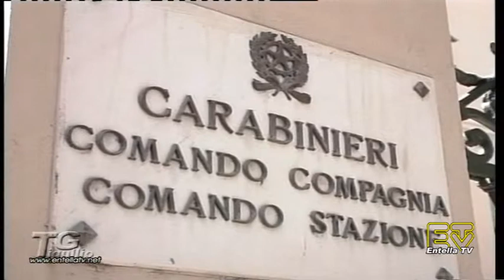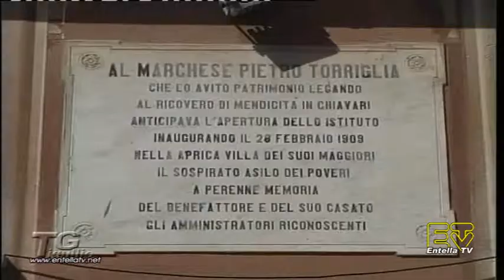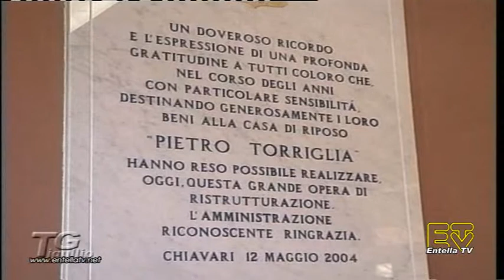TG Tigullio 17 Giugno 2014